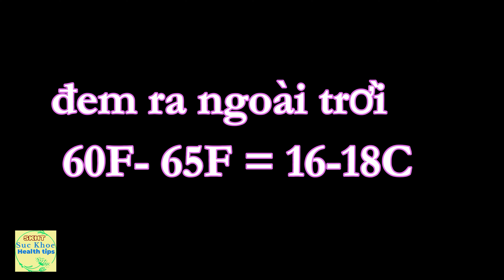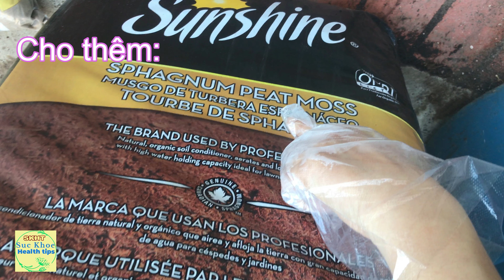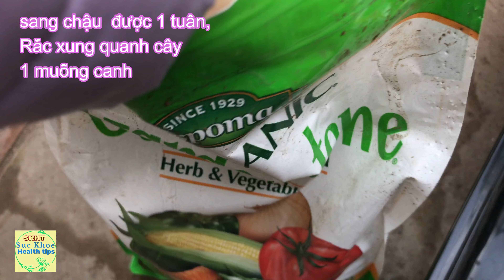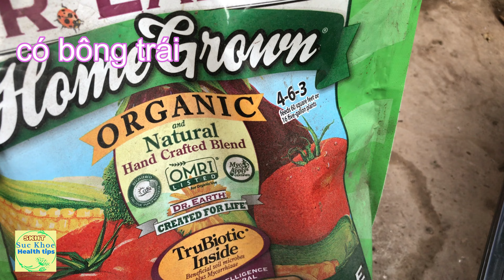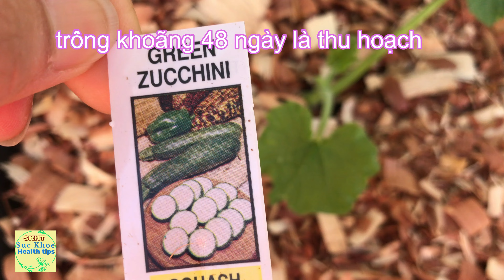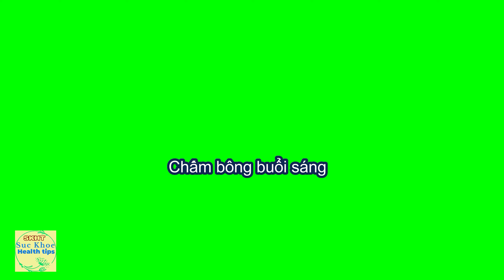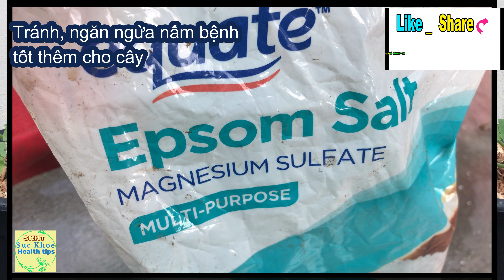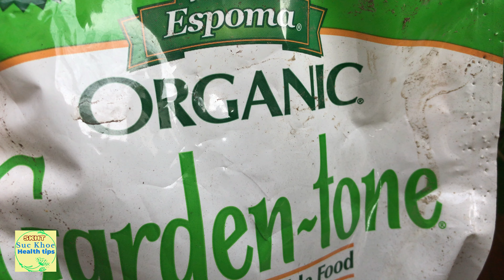Cây Bí Ngòi Từ NHỎ sang chậu HÁI TRÁI phân organic,#370 grow care fertilize Zucchini plants